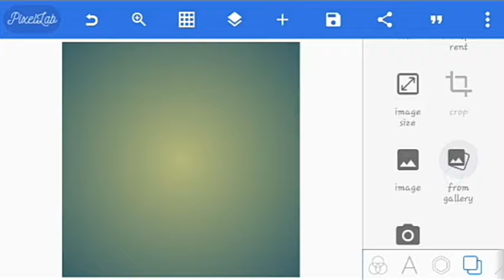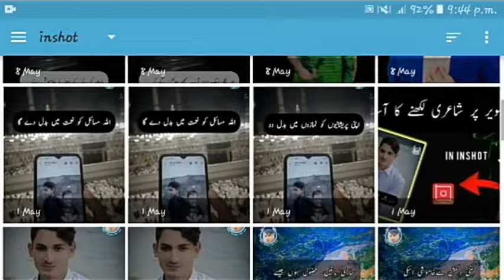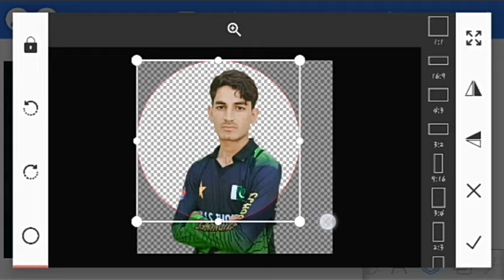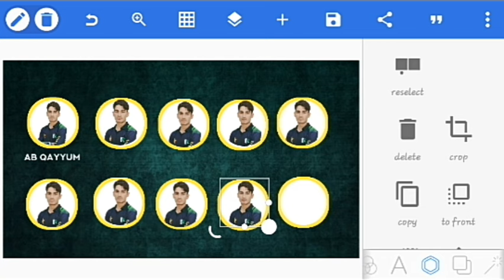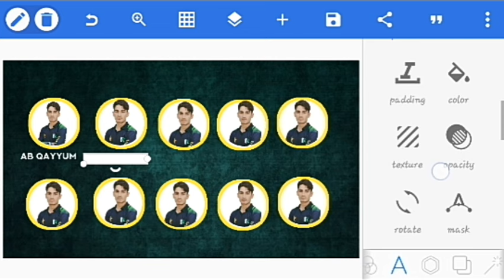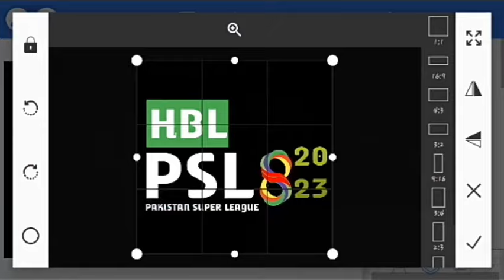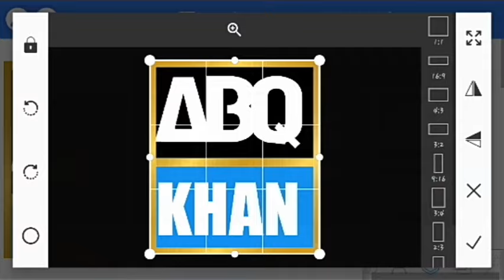How to make cricket poster in pixellap . 11 player squad banner editing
Looking for an easy and effective way to create a professional-looking cricket poster? Look no further than InShot! In this step-by-step tutorial, we'll show you how to make a stunning cricket poster using this powerful app. Whether you're a diehard cricket fan or just want to create a unique and eye-catching poster, this tutorial is for you. With InShot's intuitive interface and powerful editing tools, you'll be able to create a poster that is sure to impress. So why wait? Check out this tutorial today and start making your own cricket posters like a pro!